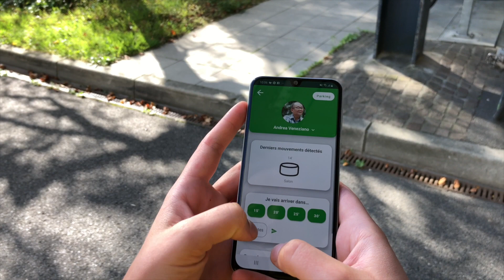Ouay: a smart speaker helps care for the elderly at home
Two students from EPFL have developed a smart speaker with voice-activation technology that connects patients directly to their loved ones as well as caregivers and emergency services. The system, designed to save time and provide greater peace of mind, has already been tested by several home-care providers.